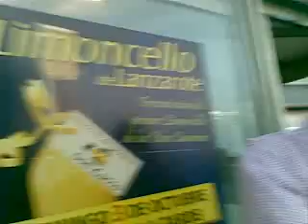3 octubre 2010 - Limoncello Don Cucco.mp4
Innaugurazione a la Biosfera